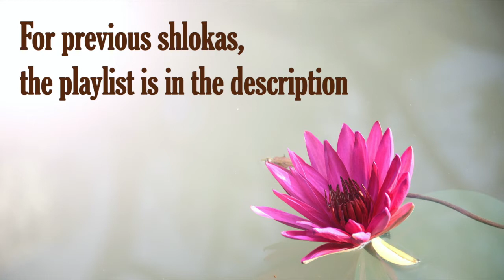Bhagavad Gita Summary of Chapter 14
Bhagavad Gita (The song of God) is the most important Hindu text which provides a synthesis of the ideas of Hinduism. It talks about dharma, bhakti and the yogic ideas of moksha. It covers jnana, bhakti, karma, and Raja Yoga. In this video the summary of the chapter 14 of Bhagavad Gita has been provided.